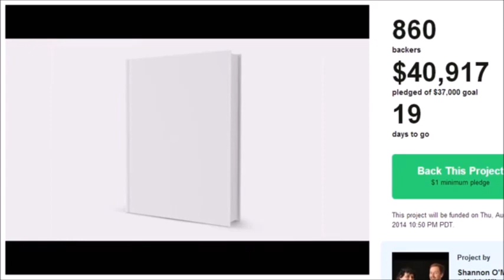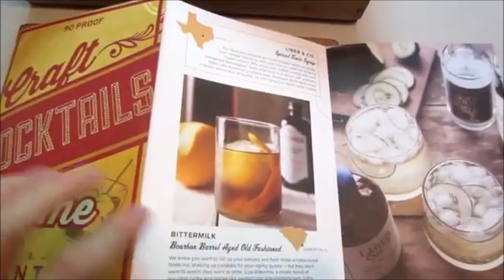Youtube Garbage - iDubbbzTV (Parody)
In this video we look at a guy way to many people call funny. Maybe he is funny but it doesn't show here on youtube. Remember to visit the iDubbbzTV channel and tell him how much you love his videos. Remember to be kind. GatorPoon is 100% sarcasm, ackshept it! (iDubbbzTV Parody)